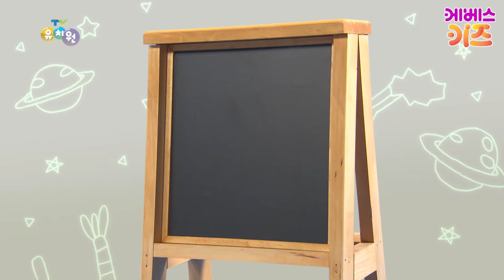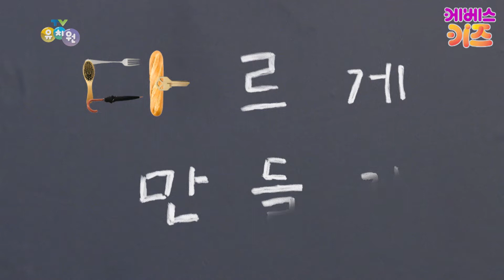집에서함께해요 ㅣ 집에 있는 물건으로 만들어요! ㅣ 어린이 미술놀이 다다다 ㅣ 촉감놀이 ㅣ 11~15회 모아보기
11~15회 모아보기

집에 있는 물건으로 재미있는 장난감을 만들어봐요~

다르게 상상하기!
다르게 만들기!
다르게 놀기!